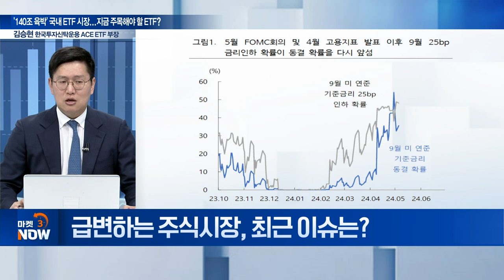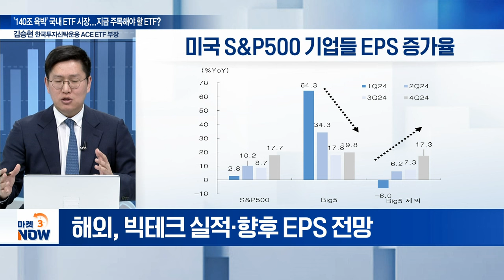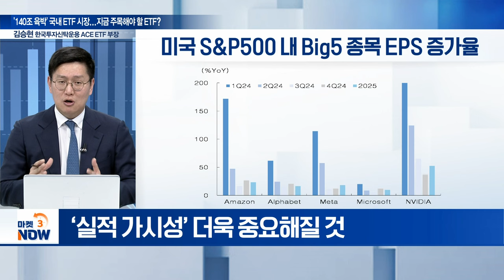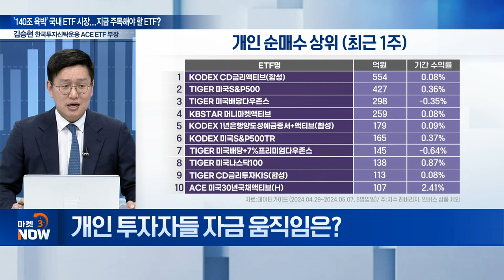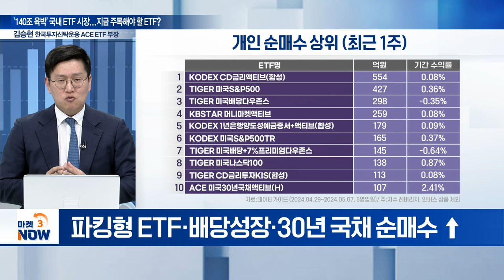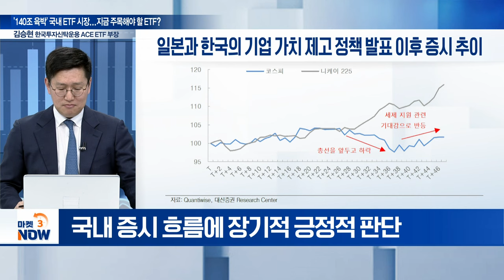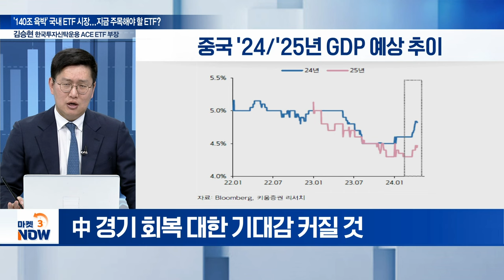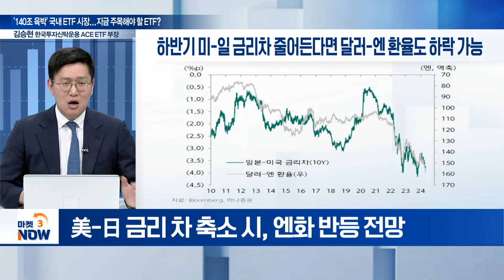'140조 육박' 국내 ETF 시장... 지금 주목해야 할 ETF? [마켓 이슈] | Market Now (20240509)